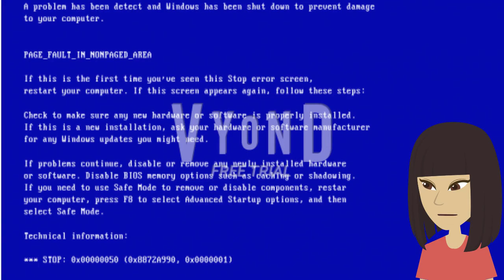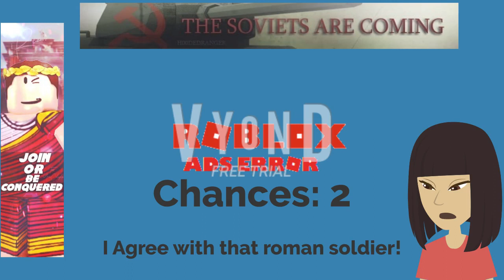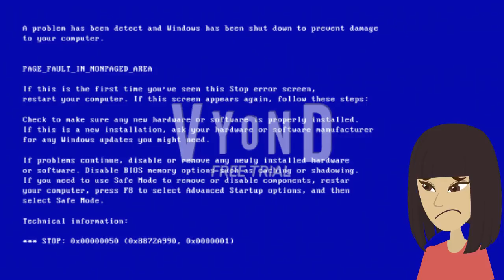Roblox Ads Error GA 47